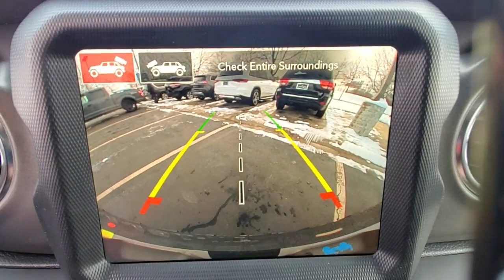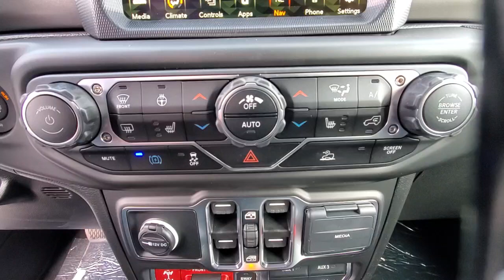2023 Jeep Wrangler available in Dublin, Columbus, Delaware, OH 321502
White Knuckle Clearcoat New 2023 Jeep Wrangler Sahara 4xe available in Dublin, Ohio at Crown CDJR Dublin. Servicing the Columbus, Delaware, Powell, Westerville, OH area.

3.73 Rear Axle Ratio 4-Wheel Disc Brakes 7 & 4 Pin Wiring Harness 700 Amp Maintenance Free Battery 9 Speakers ABS brakes Air Conditioning Alloy wheels AM/FM radio: SiriusXM Apple CarPlay/Android Auto Auto-dimming Rear-View mirror Automatic temperature control Auxiliary Switches Body Color 3-Piece Hard Top Brake assist Class II Receiver Hitch Cold Weather Group Compass Delay-off headlights Driver door bin Driver vanity mirror Dual front impact airbags Dual front side impact airbags Electronic Stability Control Emergency communication system: SiriusXM Guardian Freedom Panel Storage Bag Front anti-roll bar Front Bucket Seats Front Center Armrest w/Storage Front dual zone A/C Front fog lights Front License Plate Bracket Front reading lights Fully automatic headlights Garage door transmitter Heated door mirrors Heated Front Seats Heated Steering Wheel Illuminated entry Integrated roll-over protection Leather Shift Knob Leather Wrapped Steering Wheel Low tire pressure warning MOPAR All-Weather Floor Mats Navigation System Occupant sensing airbag Outside temperature display Panic alarm ParkView Rear Back-Up Camera Passenger door bin Passenger vanity mirror Power door mirrors Power steering Power windows Premium McKinley Trimmed Seats Quick Order Package 29P Sahara Radio data system Radio: Uconnect 4C Nav w/8.4 Display Rear anti-roll bar Rear reading lights Rear seat center armrest Rear Window Defroster Rear Window Wiper/Washer Remote keyless entry Remote Start System Security system Side Steps Speed control Split folding rear seat Sport Suspension Steering wheel mounted audio controls Tachometer Telescoping steering wheel Tilt steering wheel Traction control Trailer Tow & HD Electrical Group Trip computer Variably intermittent wipers Voltmeter Wheels: 20 x 8 Fully Painted Aluminum. $1288 off MSRP! Priced below KBB Fair Purchase Price!brbrWhite Knuckle Clearcoat 2023 Jeep Wrangler Sahara 4xe 4WD 2.0L I4 DOHC